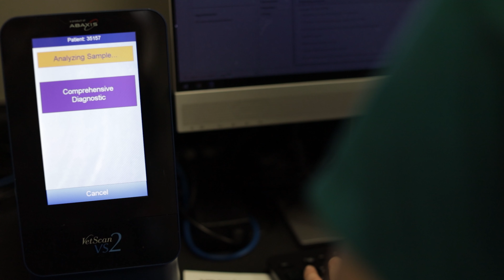VCA Westside Animal Hospital - Pearland Texas